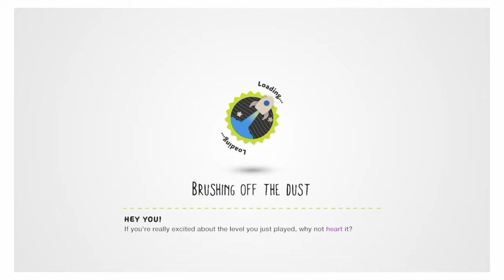HE'S IN THE ELEVATOR! - Little Big Planet 2 Funny Moments